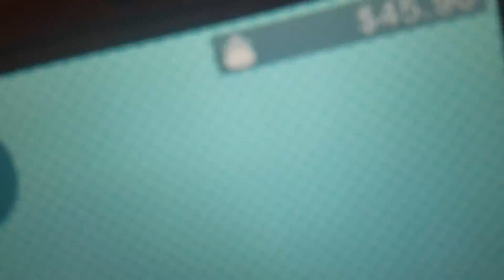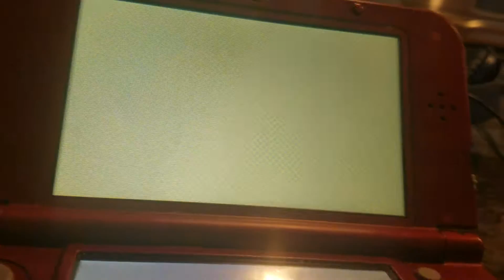New tomadachi life copy